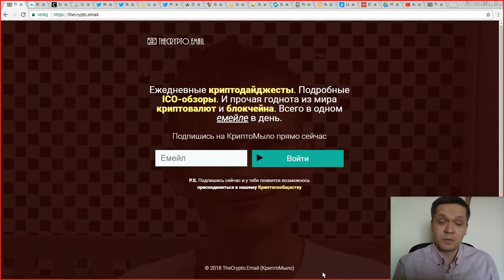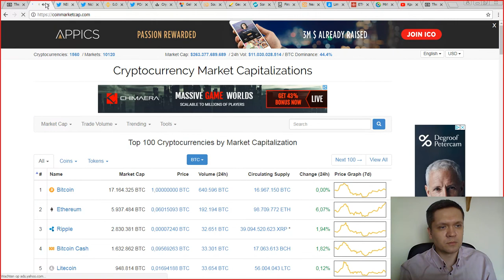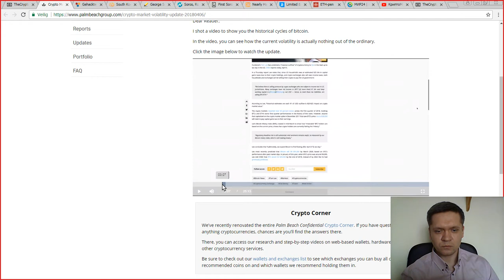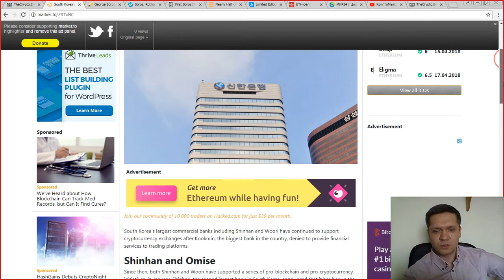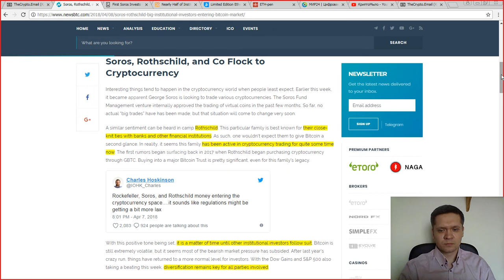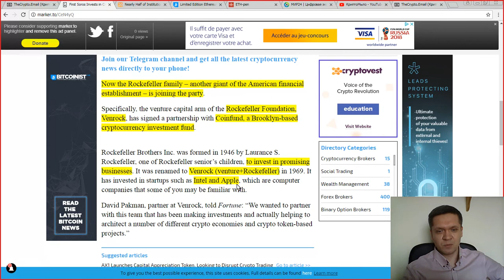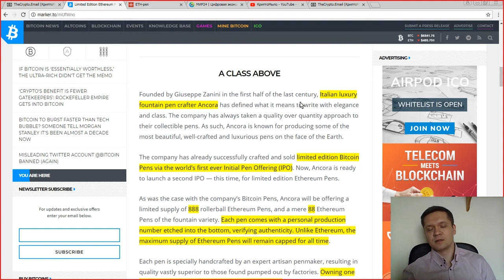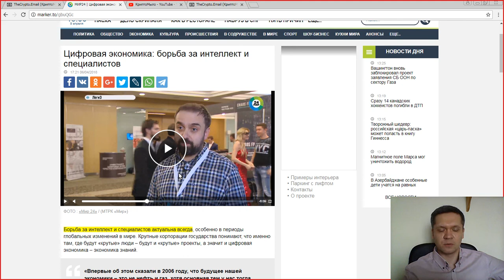КриптоДайджест №10: Сорос, Ротшильды и Рокфеллеры присоединяются к КриптоВечеринке! IPO Эфира?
Рынок обвалился прямо вовремя нашей записи. Цена биткоина опустилась за 2 часа с $7200 до $6750. Цена эфира ушла ниже $400. С чем это связано, пока не ясно.

В этом эпизоде КриптоДайджеста обсудили новости связанные с Соросом, Рокфеллерами и Ротшильдами. Все эти влиятельные люди вдруг ни с того ни с сего поверили в криптовалюты.

Сорос дал добро своему фонду на торговлю виртуальными монетами.

А фонд Рокфеллеров заключил договор с крипто-инвестиционным фондом из Бруклина.

Надо сказать, что мнение криптосообщества к этим событиям скорее негативное. Всё-таки у этих людей не очень хорошая репутация.

Также обсудили новость связанную с IPO эфира. Нет, речь не идёт о первичном публичном предложении. IPO - это initial pen offering. Просто одна итальянская компания решила выпустить ограниченно количество ручек с логотипом эфира.

Надо сказать, что в январе они это уже делали. Только тогда речь шла о IPO биткоина.

Партнёрство между OmiseGo и крупнейшим банком в Южной Кореи

КриптоМыло | TheCrypto.Email

***Мы не являемся финансовыми советниками. Наши видео не содержат профессиональных советов. Мы просто делимся своим мнением и опытом.